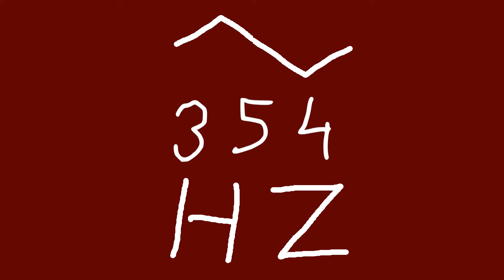354 hz triangle